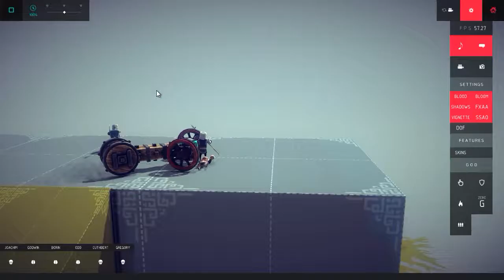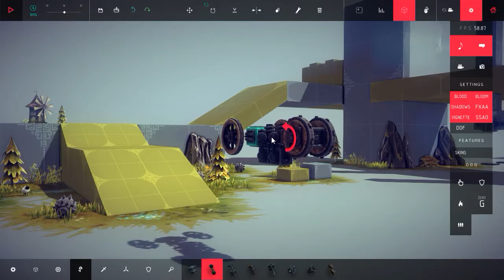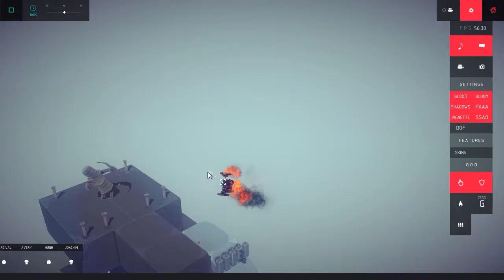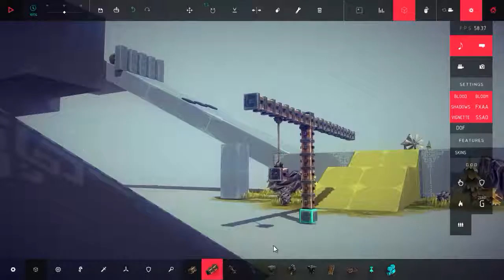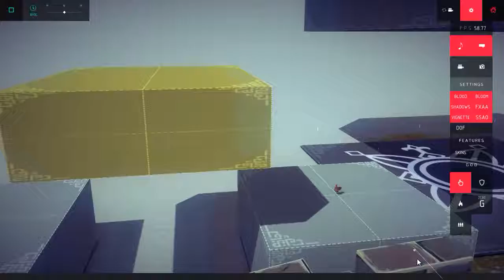Besiege Part 2|| Being Creative